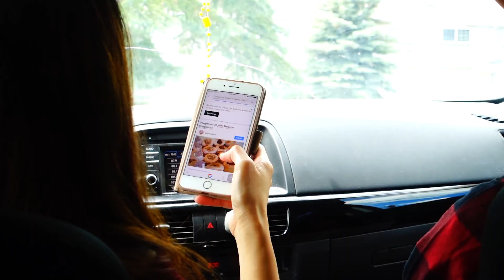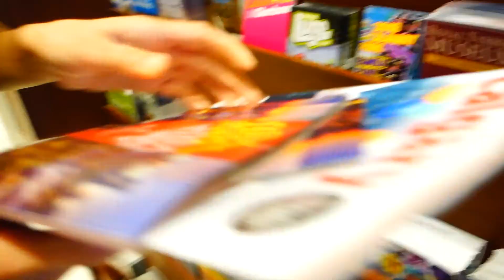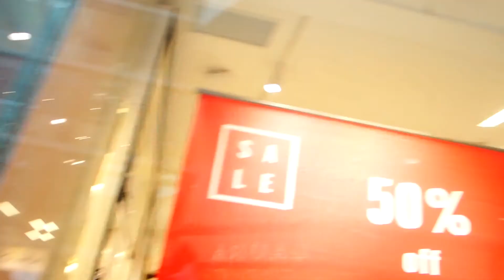Canada Day 2018 Part 1: Timmies and Window Shopping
Finally got the chance to edit a video after 3 months. Here's Part 1 of how we celebrated Canada Day. Enjoy!

Artist: Spike's Vibes
Title: Happy Chill Hip Hop Instrumental Rap Beat (#18)